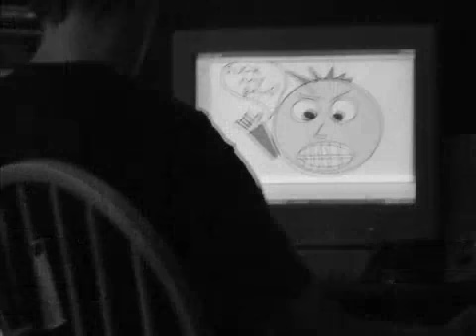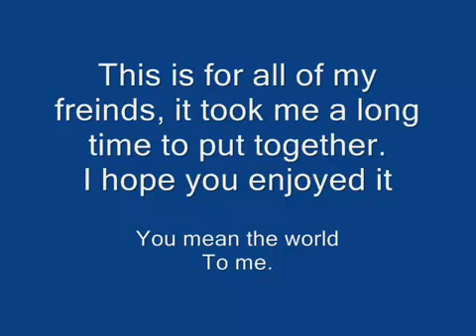Albert Hammond Jr. Scared